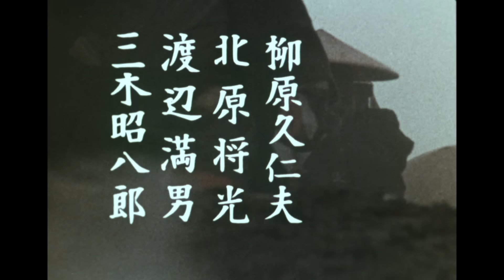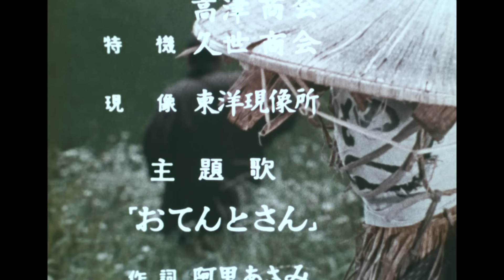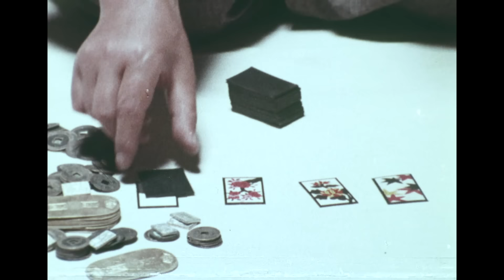【English Dubbed】ZATOICHI: The Blind Swordsman Season 1 Full Episode 1 | SAMURAI VS NINJA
▼Synopsis
charismatic Shintaro Katsu’s lightning-fast cane sword performance.